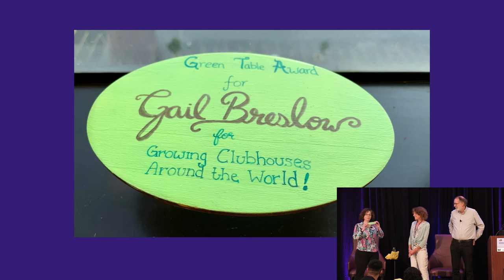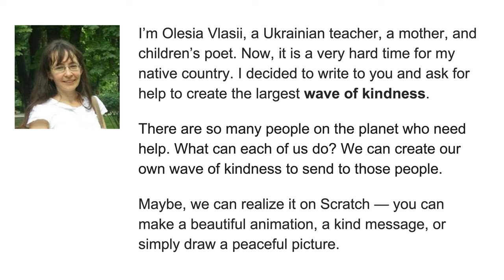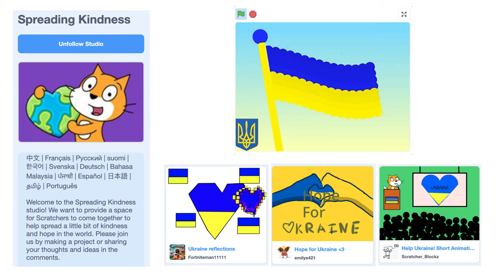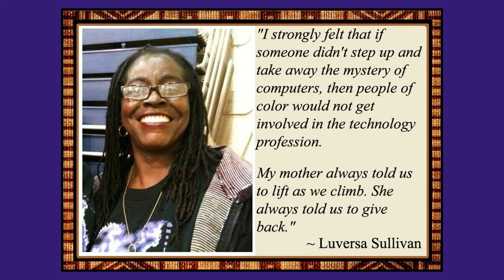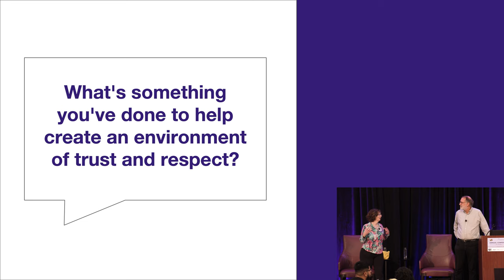"Waves of Kindness" | Mitchel Resnick & Natalie Rusk | The Clubhouse Network 2022 Annual Conference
Clubhouse Co-Founders Mitchel Resnick and Natalie Rusk give a keynote presentation entitled "Waves of Kindness" at The Clubhouse Network's 2022 Annual Conference held in New Orleans, LA.

WITH MORE THAN 100 CLUBHOUSES IN 20 COUNTRIES AROUND THE WORLD, The Clubhouse Network believes deeply in the importance of professional development for staff, and therefore organizes an Annual Conference for the Clubhouse Community to come together, build skills, share ideas, reflect on experiences, and plan for the future. Over 150 Clubhouse staff, directors, and partners from academia, research, government, and the corporate sector typically attend.

Founded nearly 30 years ago, The Clubhouse Network is now an international community of 100+ Clubhouses in 20 countries where young people from low-income communities become more creative, capable, and confident learners by exploring, experimenting, and expressing themselves with technology. Each Clubhouse provides a safe and free out-of-school learning environment where young people work with adult mentors to explore their own ideas, develop new skills, and build confidence in themselves through the use of technology.